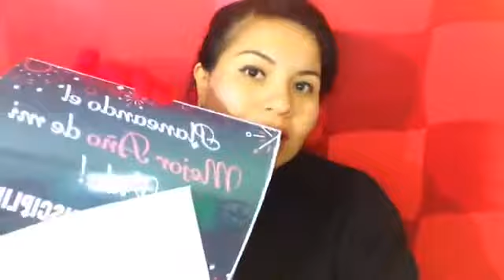Estrategias para ayudarte a cumplir tus metas en el 2017